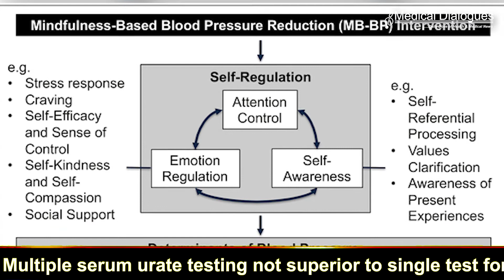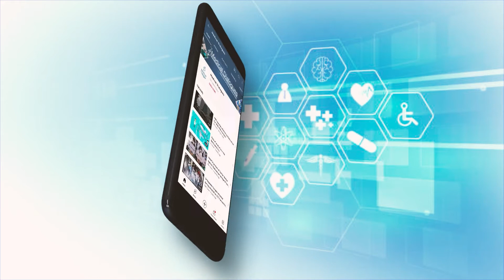8 week meditation program reduces BP in Chronic Kidney Disease patients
Preliminary results from a recent study indicate that 8 weeks of mindfulness-based stress reduction (MBSR) may reduce resting blood pressure in patients with chronic kidney disease (CKD). Blood pressure-lowering effects of MBSR were regardless of changes in vascular endothelial function and arterial stiffness.

The findings were presented at the American Society of Nephrology (ASN) Kidney Week 2021.

Vascular dysfunction and hypertension are common in CKD patients and are associated with an increased risk of cardiovascular disease. Mindfulness-based stress reduction is an 8-week meditation program that has been shown to reduce blood pressure in other patient populations.
However, it was not known if it can lower BP in CKD patients, and also the underlying mechanism.